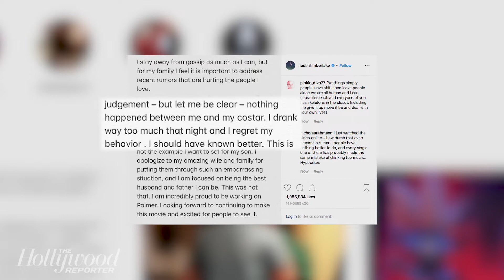Justin Timberlake on 'Palmer' Co-Star Outing: "I Should Have Known Better' | THR News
After photos circulated of the singer seemingly holding hands with his co-star, Timberlake took to Instagram to address the situation: "I regret my behavior," he wrote.